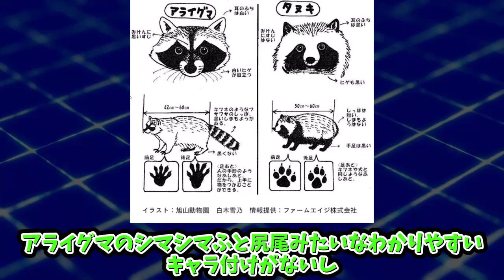【あにまん】まめだぬきポケモンはいるけど【ポケモン反応集】